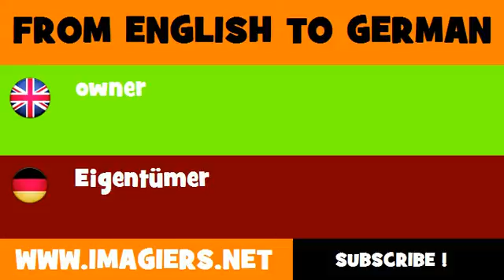FROM ENGLISH TO GERMAN = owner